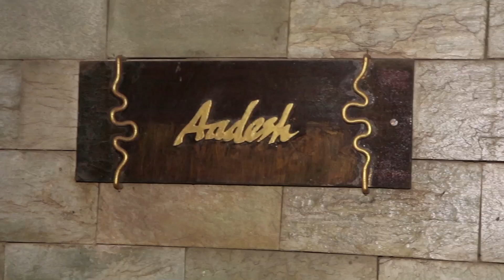Amitabh Bachchan Visits Late Aadesh Srivastav's Dubbing Studio